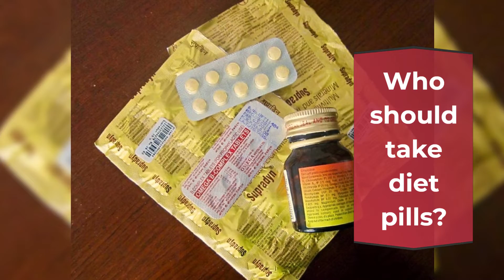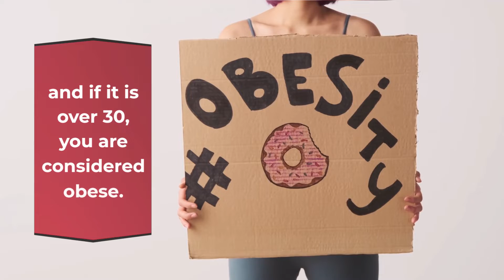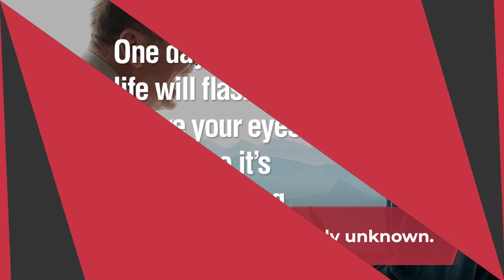The Shady Truth About Diet Pills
If you want to know the truth about Diet Pills and weight loss this video will give it to you straight. if you are a bit apprehensive about using pills to lose weight then you might prefer to watch this short video.

If you would like to know how This 10-second ancient protocol, made Karen Brenneman, a 62 year old Grandma from Michigan, instantly incinerate 11 lbs of "menopause belly fat" in the first week alone!